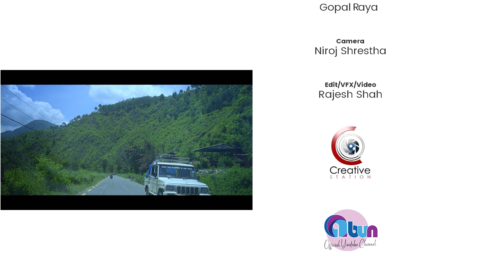Ye Chari - Abun Pandey || New Nepali Official Song 2023 || Pawan Giri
Ye Chari - Abun Pandey || New Nepali Official Song 2023 || Pawan Giri || Ye Chari New Nepali Official Music Video 2023

Song: Ye Chari...
Vocal: Abun Pandey
Lyrics/Music: Pawan Giri
Arrange/Recording: Tukaya Productions
Mixed/Mastered: Sound Fusion Studio (Rohit Gurung)
Poster: Ujjwal Shrestha
Light: Naran Gurung
Makeup: Aruna Ghimire
Color: Prabin Shrestha
Focus: Gopal Raya
Camera: Niroj Shrestha
Edit/VFX/Video: Rajesh Shah